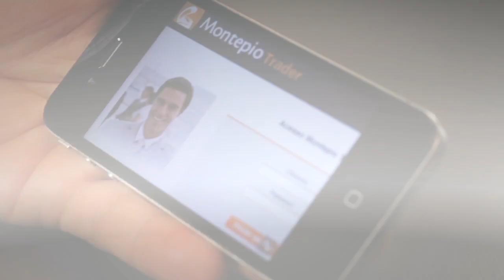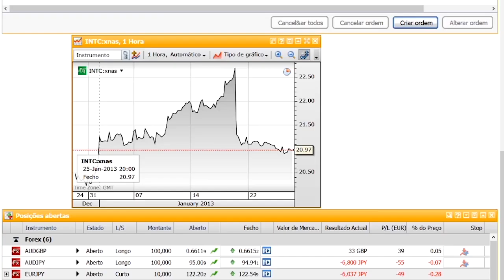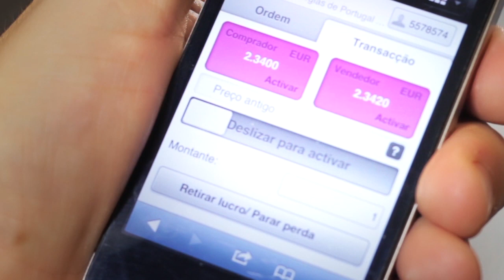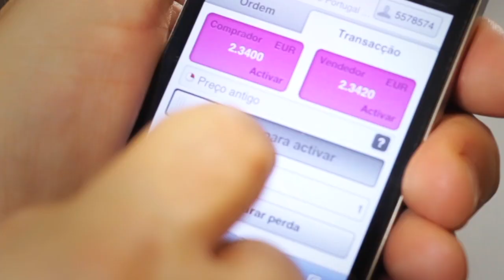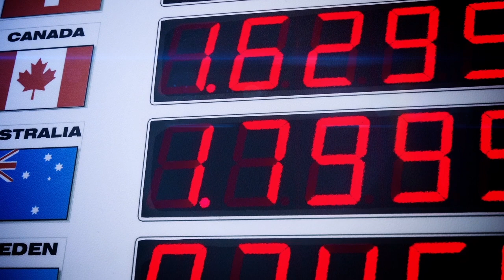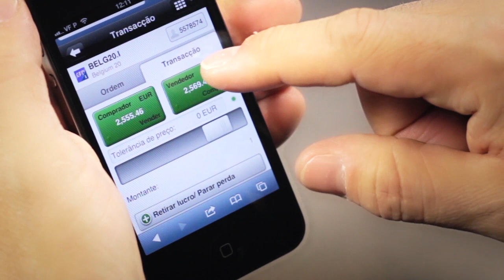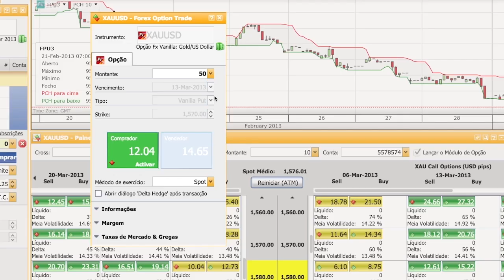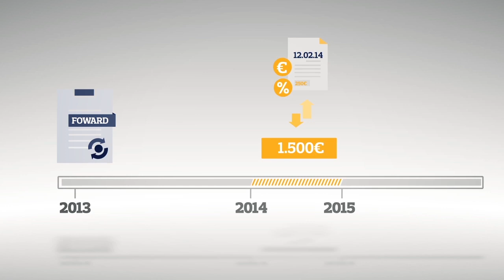Apresentação | Montepio Trader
O Montepio Trader é uma plataforma de negociação de online trading especializada, que lhe garante o acesso à informação detalhada de mercados e possibilidade de negociação de diferentes ativos financeiros.